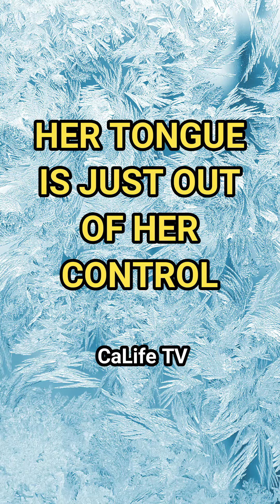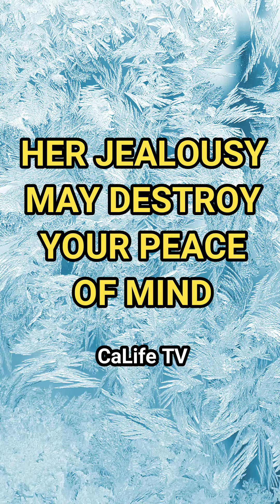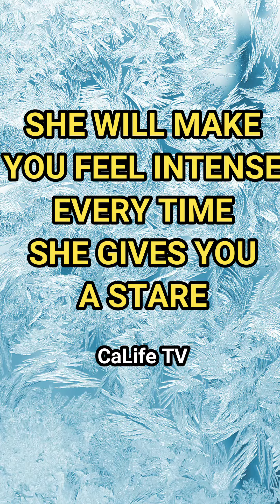Special Traits Of Scorpio Woman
Scorpio is a very unique zodiac sign

A Scorpio woman stands out in a crowd
She has a magnetic persona

Captivating eyes
She’ll convince you with just a stare
You’ll be hypnotized by her gaze

She is a blunt woman
Her tongue is just out of her control
She speaks the truth straight away at your face

She is a sexy woman in her own way
Especially the way she talks

Intuitive
She has a natural power of reading people’s mind
Do not lie to her
She remembers every word you said years ago

Revengeful
She can be a good friend
But if you betray her
You have got enemy for life

Jealous
She doesn’t like sharing her beloved with anyone
Her jealousy may destroy your peace of mind

Independent
She is independent, fighter, and achiever

Intense
If she is in love with you
She will make you feel intense every time she gives you a stare

Mysterious woman